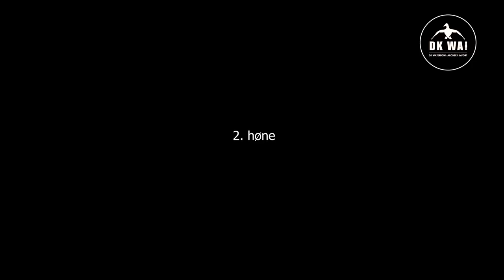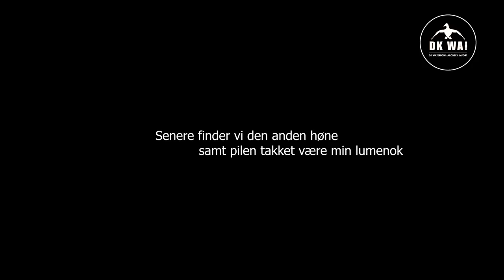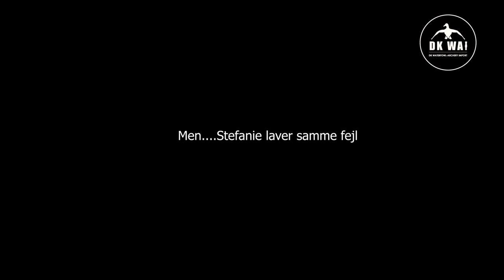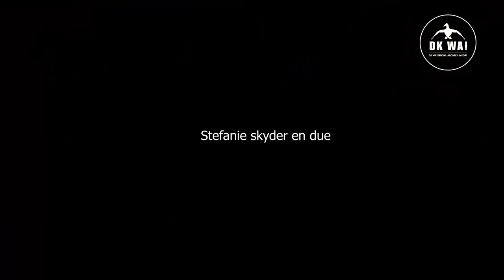Buejagt efter fasan - Bowhunting after pheasants DK WAI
Stefanie, hendes drenge og Dennis tager ud på buejagt efter fasaner og duer, samtidig med de tester deres nye jagtspidser Magnus broadheads som bruges til kalkuner i eks. USA.